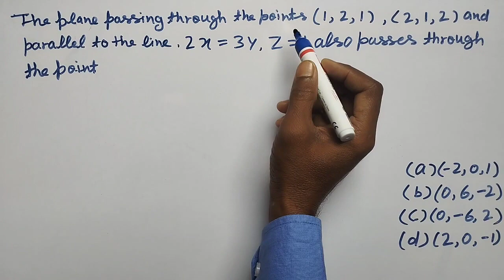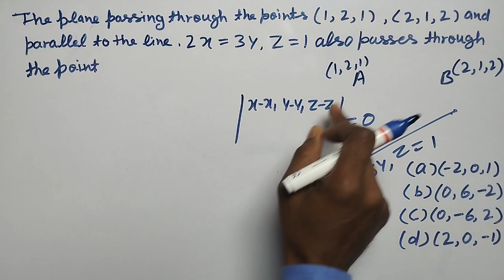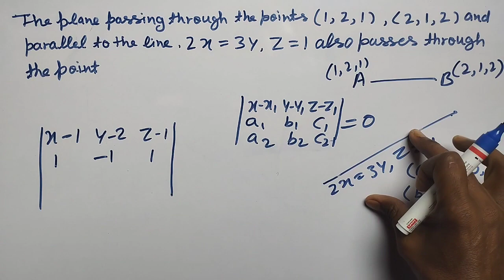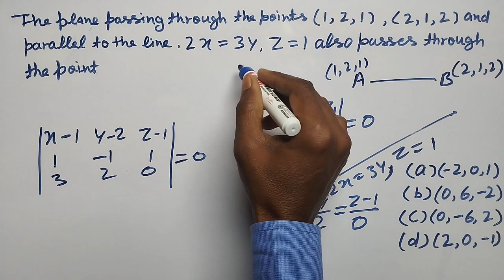JEE Main, Mathematics, 2020,